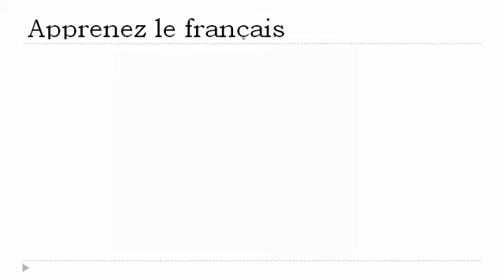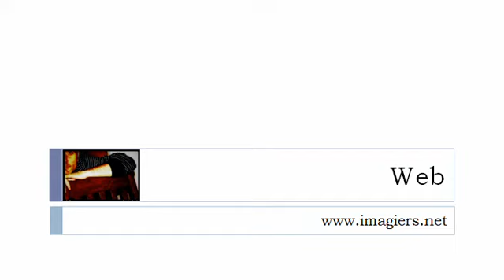Aprender francês = Os números 40 50